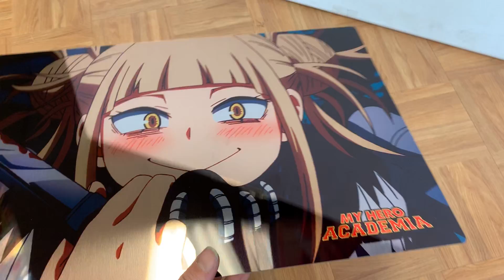Toga Cute Metal Print. Leah Clark is Himiko Toga in My Hero Academia!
Toga is CRAZY! Ever notice that? Millions love her anyway. This epic shot of Toga's fight in the forest against Uraraka and Tsuyu is a reminder of just how determined she is to bring about a new world modeled after Stain's philosophy! Get it signed by Leah Clark!